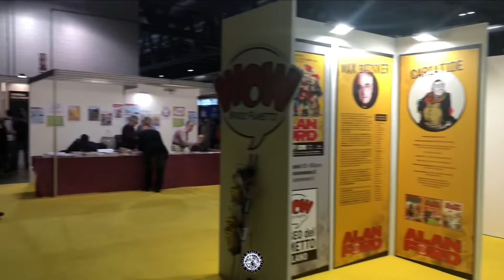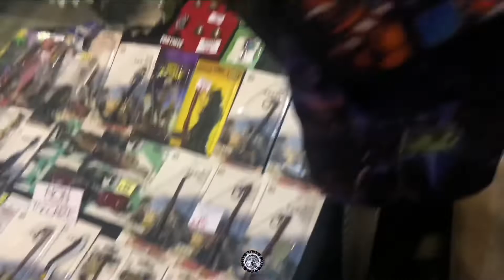[DKIM] S2E4: CARTOOMICS 2019, SPONTINI E...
[PRESENTAZIONE]
Accesso confermato.
—Scopri tutto il creato della RDQT.
—Conosci tutti i personaggi della RDQT e trova quello più idoneo a te.
—Esplora tutte le serie RDQT che ti interessano.
—Impara e/o Approfondisci con la RDQT.
—Acquista i prodotti della RDQT.
—Supporta la RDQT.

[PROPOSTE PROMOZIONALI]
Proposte Promozionali:

[VideoCODE]